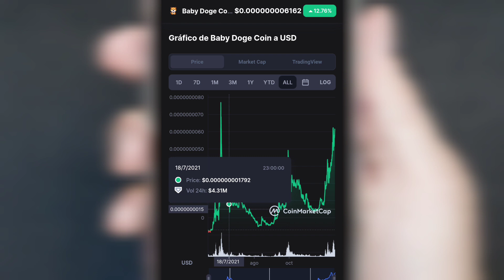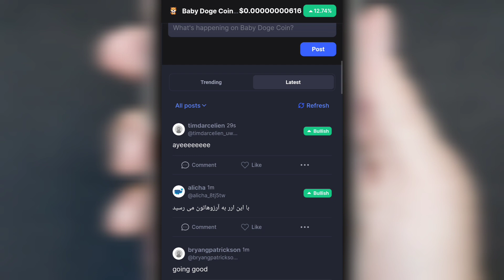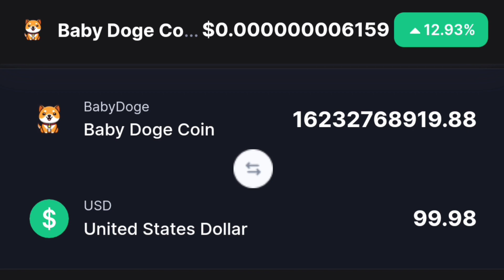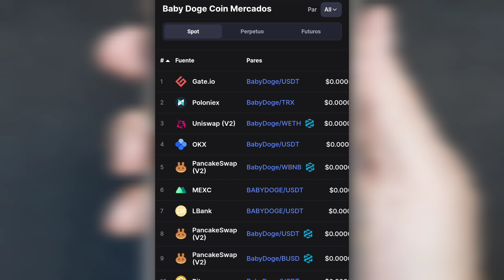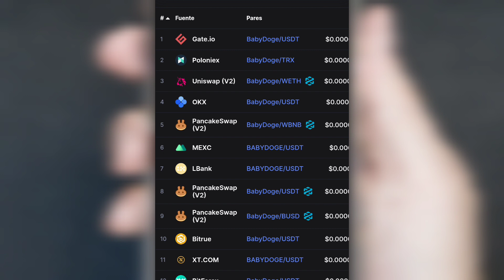Babydoge sigue Subiendo SKYROCKET (No VENDAS)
Babydoge sigue Subiendo SKYROCKET (No VENDAS) Si ya la tienes solo HOLD que verás más valor de Babydoge

Como PONER SALDO a BNB Smart Chain token en Trust Wallet facil y rapido 2022 Part 1

2022 Victor Caraveo | Caraveomedia Studios